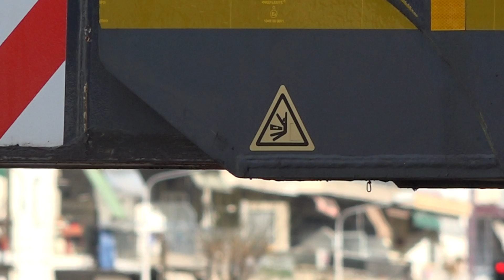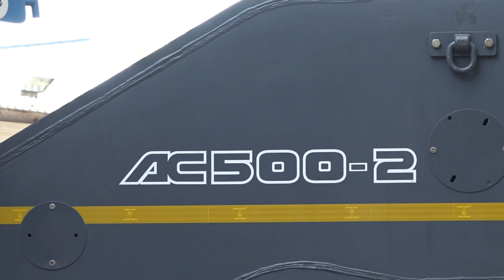Terex Demag AC 500-2 (500 ton) mobile crane (Hermes Heavy Lift)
Ο συγκεκριμένος γερανός TEREX Demag AC 500-2 χρησιμοποιήθηκε στα έργα του μετρό Θεσσαλονίκης για την αποσυναρμολόγηση του μετροπόντικα (Tunnel Boring Machine - TBM). Ανήκει στην εταιρεία ''Ειδικές μεταφορές και ανυψώσεις ΕΡΜΗΣ''/ "Hermes heavy haulage and lifting group", έχει ανυψωτική ικανότητα 500 τόνων και μέγιστο ύψος 56 μέτρα.

This huge crane TEREX AC 500-2 was used for the demontage and lift of the TBM at Thessaloniki. It can lift 500 tons and has max height 56 meters.